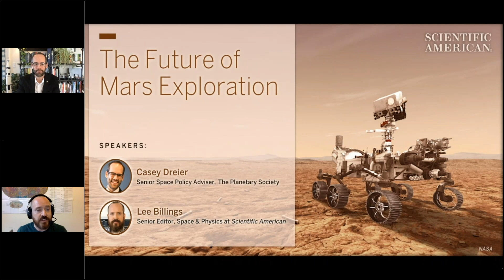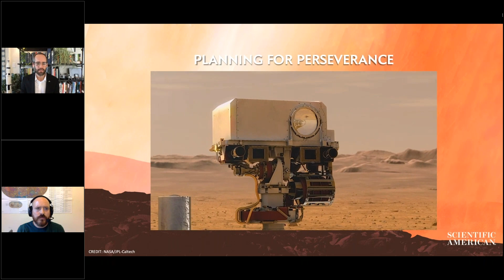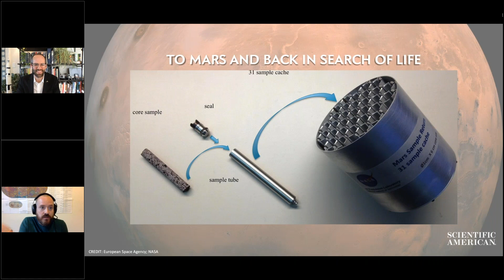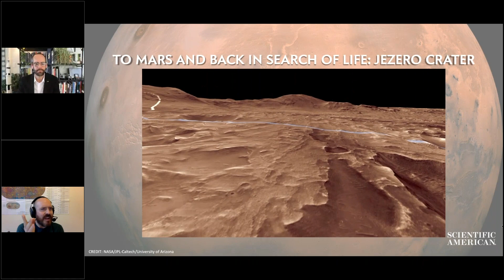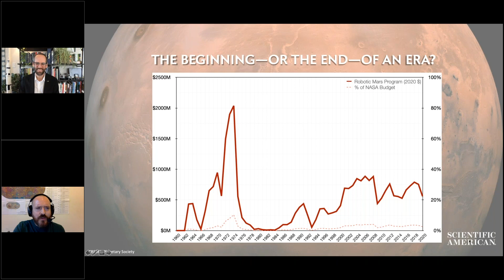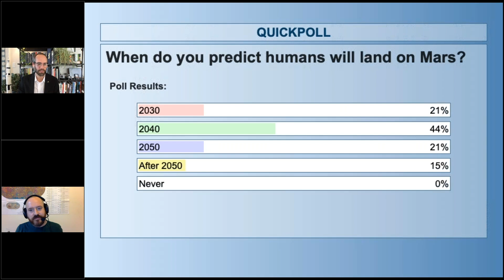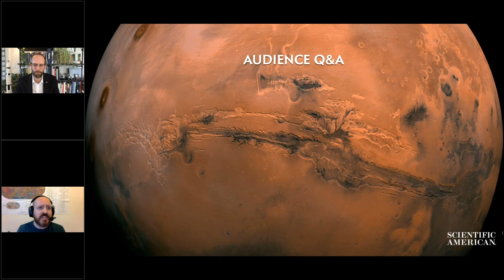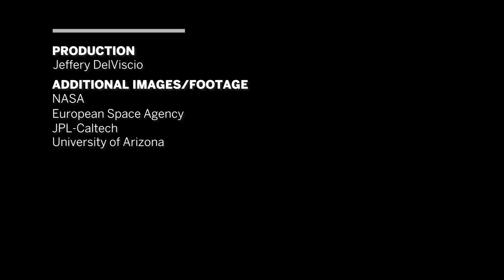Geek out session: Will we ever get to Mars?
Join Scientific American for a conversation about the next steps in humanity’s reconnaissance of Mars. Featuring Casey Dreier, senior space policy adviser at The Planetary Society, and space & physics editor Lee Billings, this deep dive will begin with an overview of NASA’s upcoming Perseverance rover, slated to land on Mars in February 2021 to search for signs of past and present life and to gather samples for future return to Earth.

Dreier and Billings will also discuss the “post-Perseverance” future in which space agencies and private companies may pursue major shifts in Mars exploration strategies, and how those plans could forever change our understanding of—and relationship with—the Red Planet.